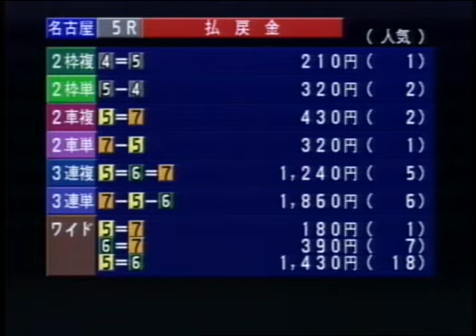深谷知広 ７月２９日岸和田競輪 ５R チャレンジ予選 ７番車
深谷２節目、これで４連勝！！